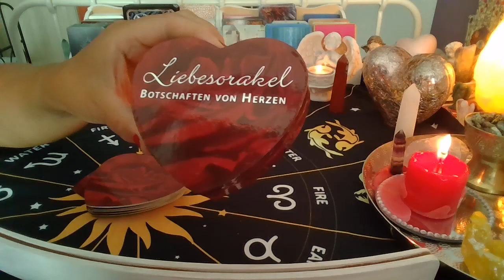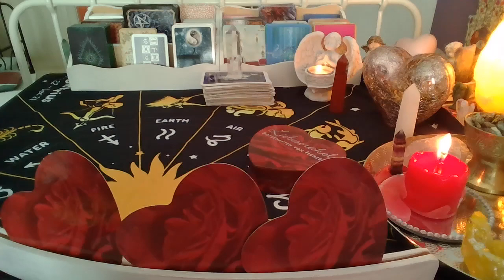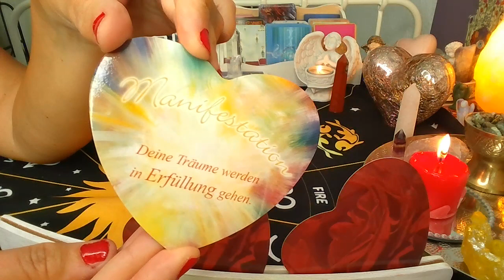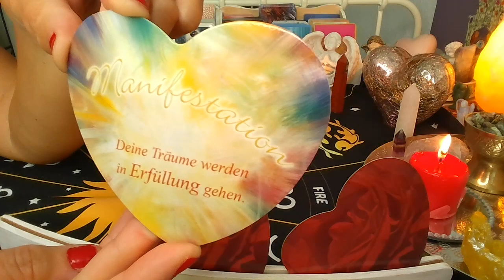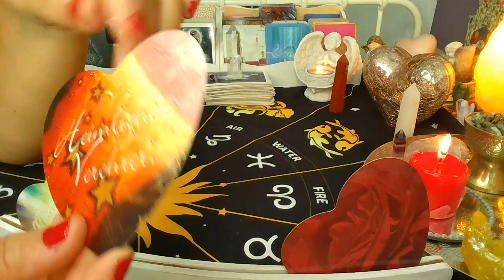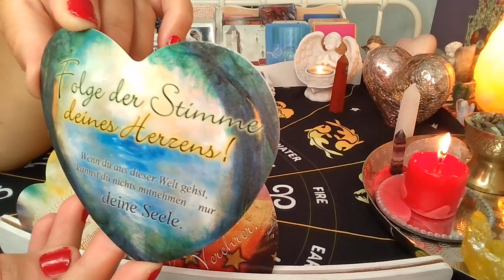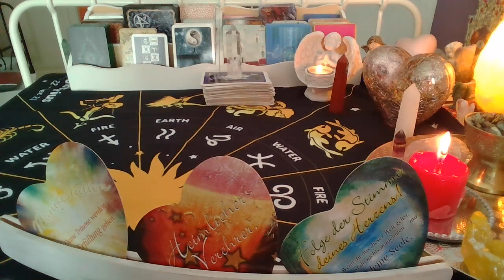Orakel pełniaksiężyca❤️WIADOMOSC OD NIEGO❤️Talia MILOSNA❤️wybierz grupe❤️